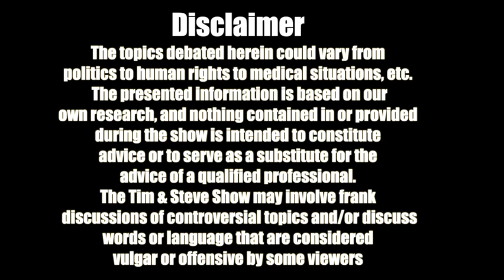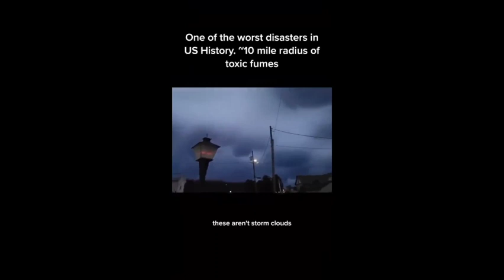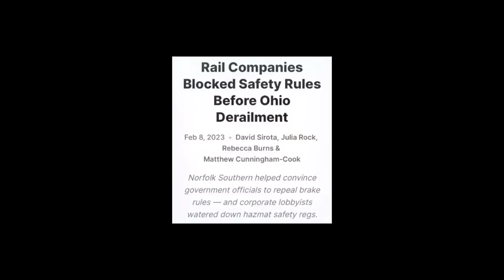Tim & Steve Show #92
00:00 Intro
00:37 Small Talk
12:00 Newport Sports Update
20:25 Local Sports
28:27 Gov. in the News
34:19 Baltimore
44:10 Ohio Train
50:08 gforemanbcp.com Clip
57:33 15 Minute Cities
60:00 Clown World
86:50 Farmland
94:38 Voting in America
97:40 Oversleeping
101:00 Memes of the Day